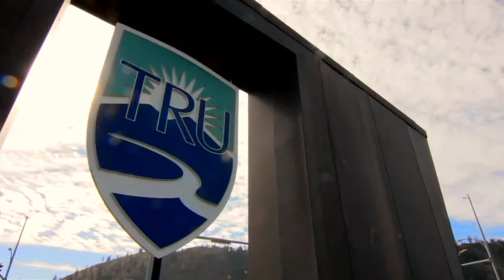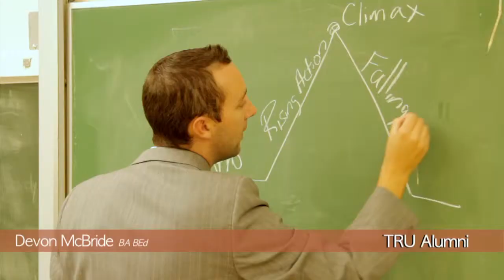Thompson Rivers University, Kamloops, Canada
Studer ved Thompson Rivers University i Canada, her er du med til at skabe din egen uddannelse!Find inspiration: Læs mere om studier på Thompson Rivers University inspiration: Læs mere om studier i Canada